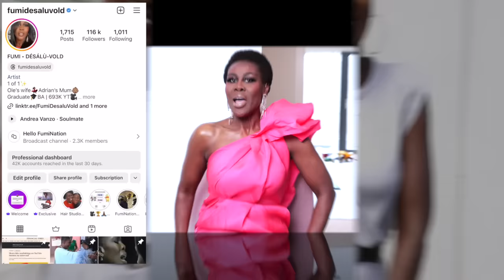THE 2024 GRAMMY RED CARPET FASHION HITS, MISSES & STRAIGHT UP HOT MESS! LIKE WHY DID YOU SHOW UP? 👀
Smiling & waving to you all.
F.D.V.

BUSINESS
For make-up bookings and general enquiries please email